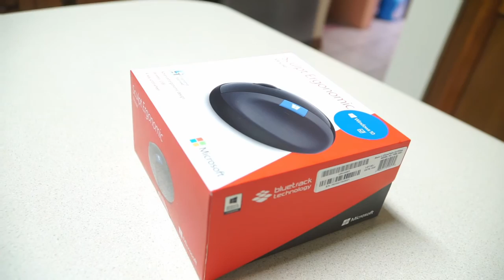Microsoft Sculpt Ergonomic Mouse (L6V-00001)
El diseño avanzado del mouse Sculpt maximiza la comodidad de la muñeca Su diseño y forma hace que la mano tenga una postura más natural esto incluye tanto la muñeca como el antebrazo, ademas de que el ratón ergonómico ayuda a prevenir el dolor de las lesiones por esfuerzo repetitivo

Esperamos les guste nuestras reseñas y si es asi apoyanos compartiendo nuestros videos y tambien subscribiendote al canal

Saludos,

GR Team

Sigan Viendo: "Top 5 - Muertes en Marvel Civil War!"